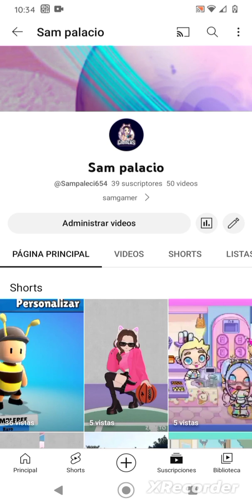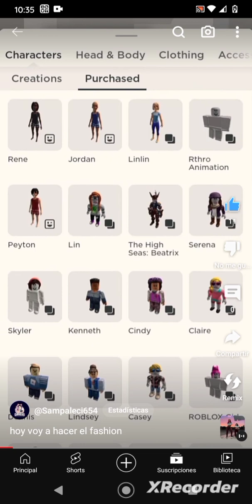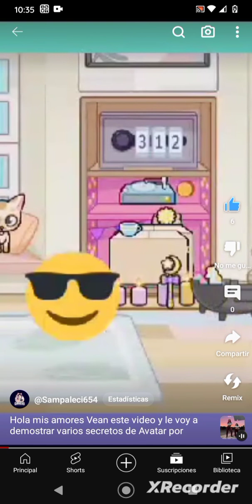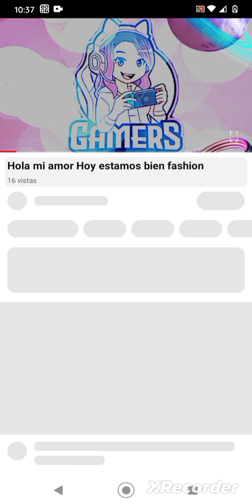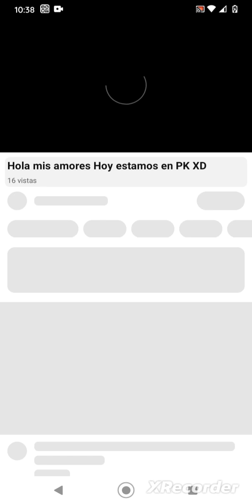hoy viendo Cuáles son los videos más populares